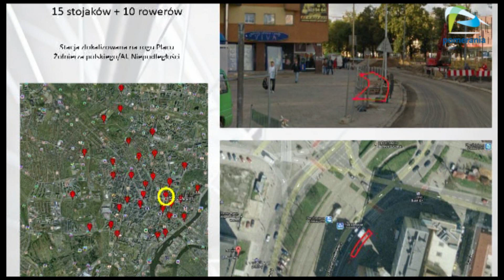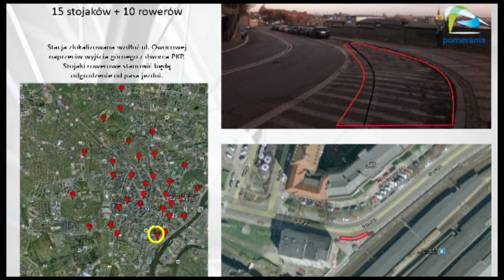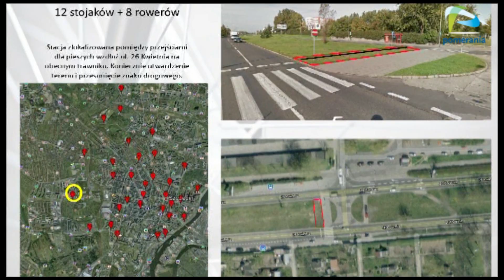Na szczecińską wypożyczalnie rowerów przyjdzie nam jeszcze poczekać.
Szczecińska wypożyczalnia rowerów powstanie, ale prawdopodobnie dopiero w 2014 roku. Spółka miejska Nieruchomości i opłaty lokalowe pracuje obecnie nad projektem wypożyczalni, przyznaje jednak, że możliwe, że w tym roku na inwestycje zabraknie funduszy.